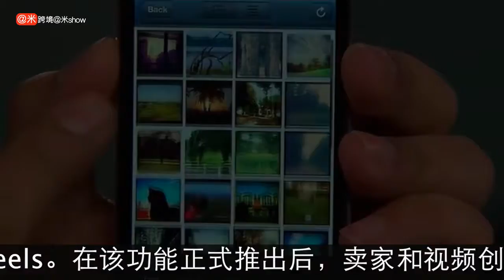Instagram为其短视频应用添加购物功能，TikTok再遇敌手